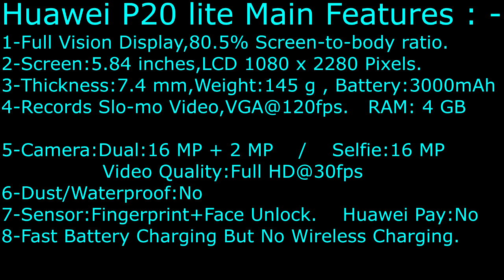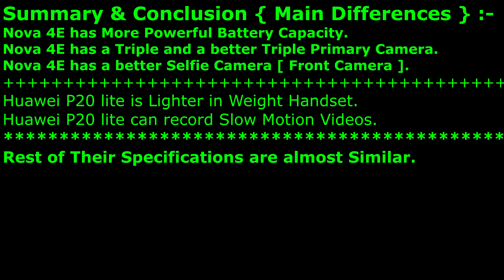HUAWEI nova 4e Or Huawei P20 lite ?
Choose a better Smartphone here,Huawei P20 Lite OR Huawei Nova 4E ?